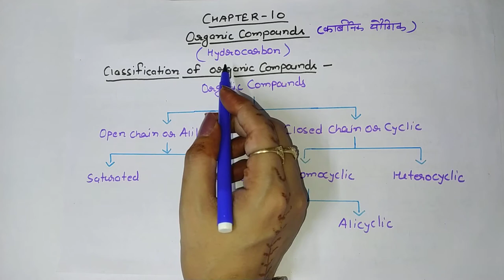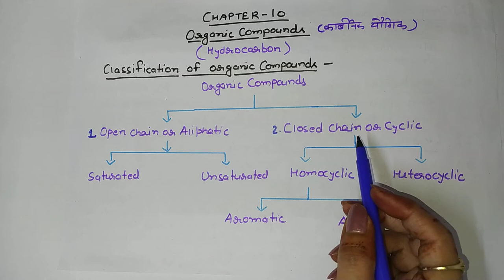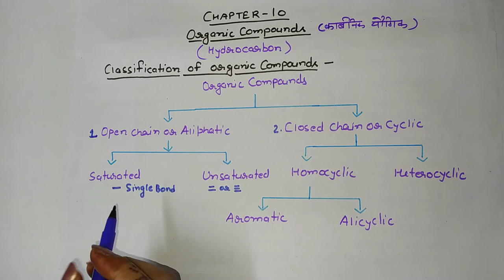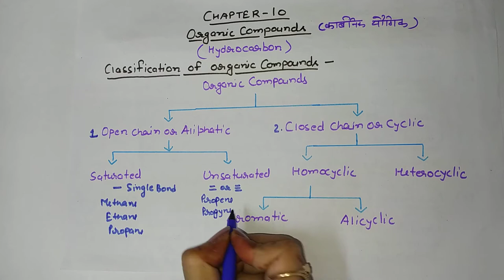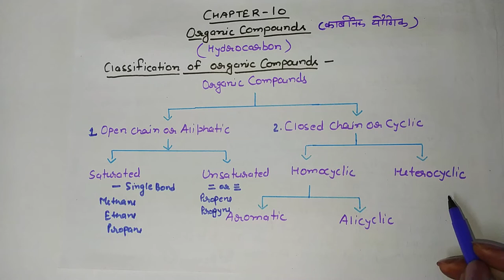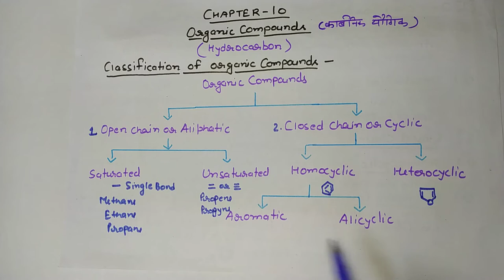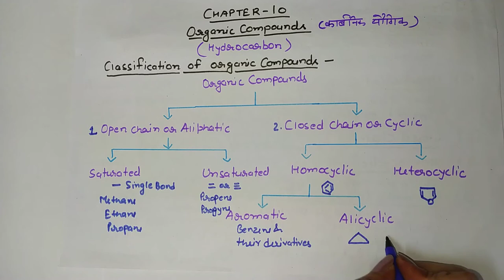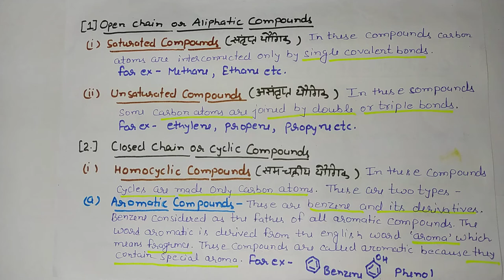Applied Chemistry | Organic compounds | Classification of organic compounds, functional group